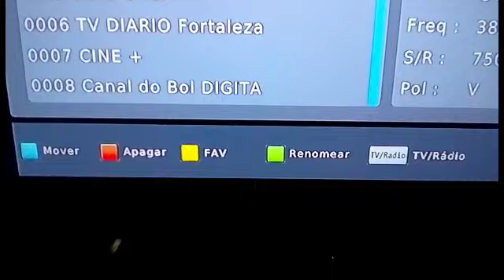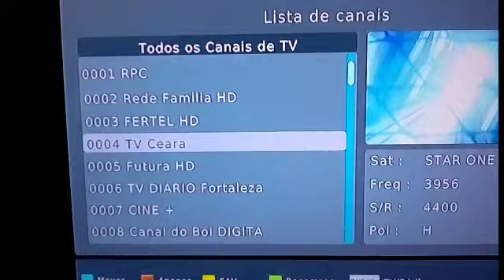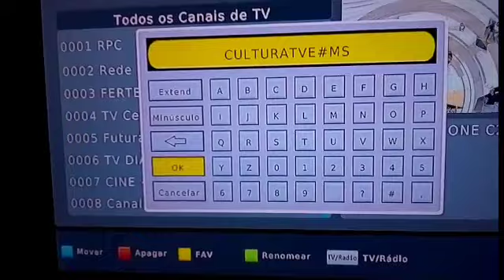Como Renomear Canais no SatHdregional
,.     videos de apontamentos parabolicas Banda C